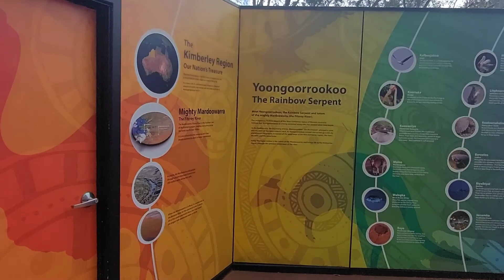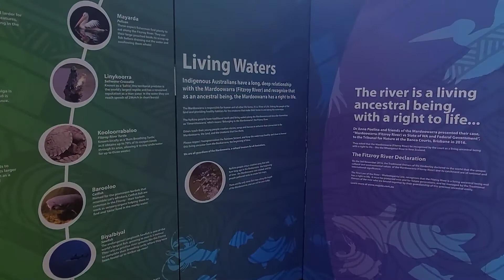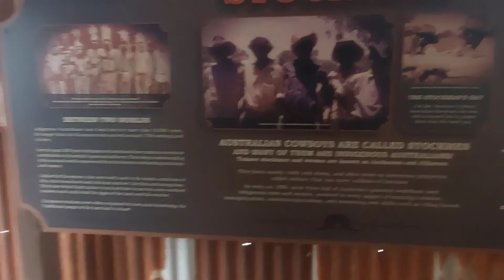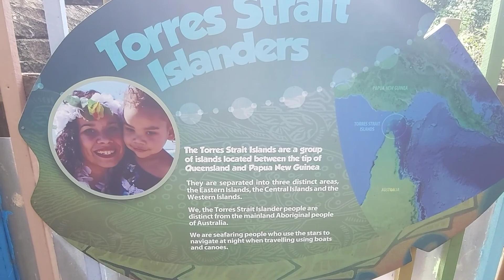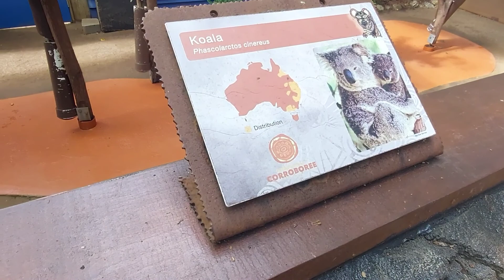A walkthrough the Corroboree are at Dreamworld themepark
A walkthrough part of the Corroboree area at Dreamworld checking out some of the animal's.